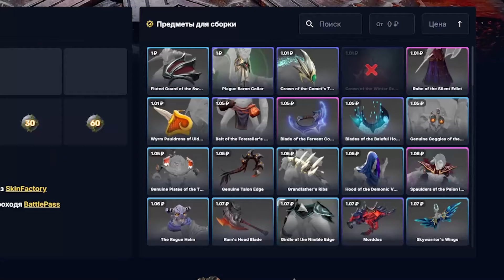ВСЁ ЕЩЁ В МОДЕ?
Улучшай свой СКИНО-ЗАВОД по ссылке сверху ☝
✅SHISPZAVOD - промо на 15% !

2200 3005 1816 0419 - это моя карта Райфайзен. Если не хочешь использовать Донейшен - то вот напрямую.